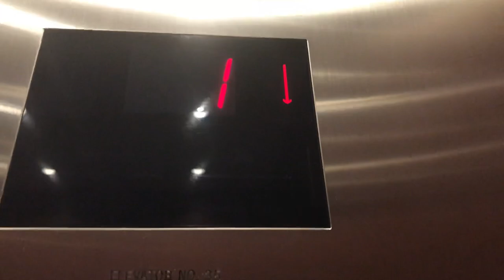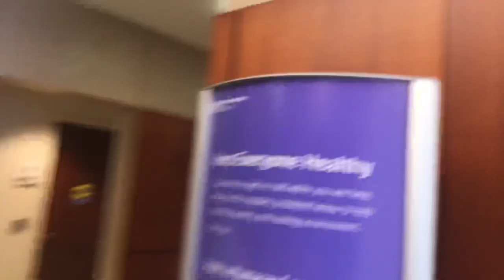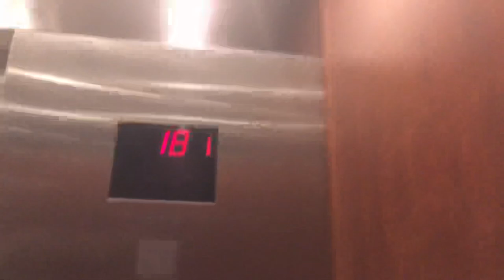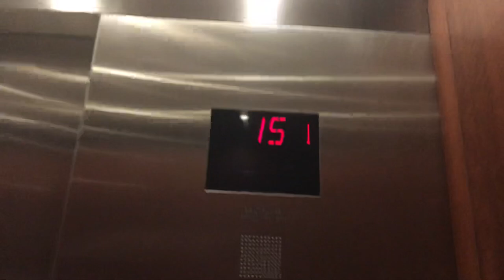Sticky Otis elevators @ Northwestern Memorial Hospital Galter Pavilion Chicago, IL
Filmed 2017. They seemed to have wanted flexibility.